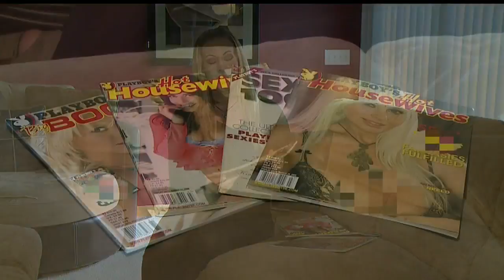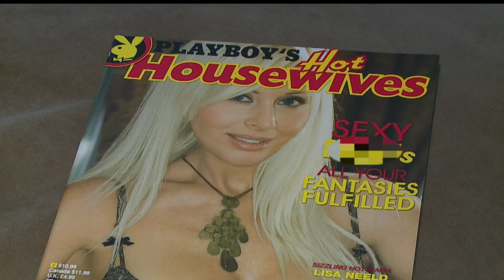Former Playboy model from Trumbull County remembers 'Uncle Hef'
Lisa Neeld-Infante was in Playboy four times and was recognized in the Sexy 100, along with Kim Kardashian and Anna Nicole Smith.